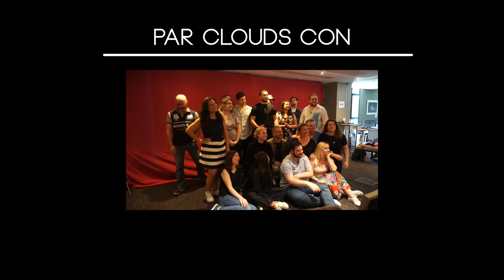Across The Other World | VIDEO SOUVENIR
La convention "Across The Other World" organisée par Clouds Con avait lieu les 14 et 15 mai 2022. L'évènement a permis à de nombreux fans de rencontrer certains acteurs de la série FateTheWinxSaga, notamment Freddie Thorp, Hannah van der Westhuysen, Elisha Applebaum et Jacob Dudman !

- Images filmées par Natacha Fourn à la convention Across The Other World de Clouds Con
- Montage vidéo réalisé par Emilie Langlois